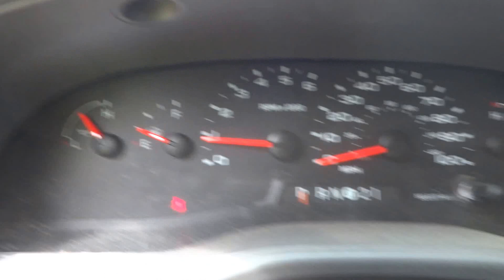Ford Econoline Service Van